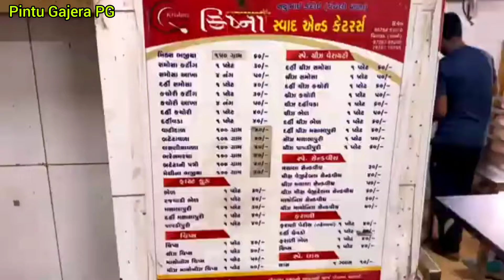ચોમાસાની સીઝન ચાલુ થઈ ગયહોય એટલે ભજીયા ખાવાના કેશોદ ના ક્રિષ્ના ના મિક્સ ભજીયા |Pintu Gajera PG